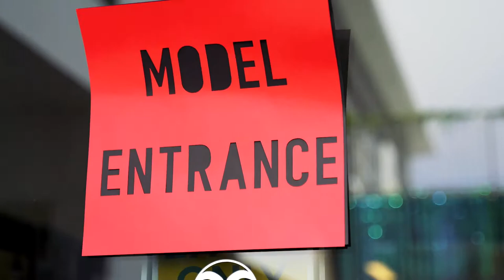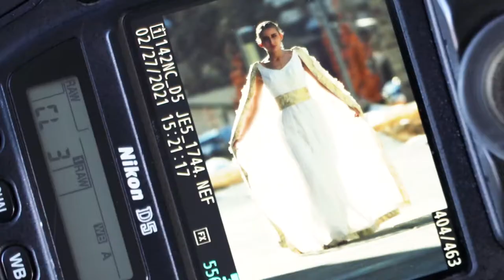Colorado State University Fashion Show 2021: Producing the Show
Adapting to the pandemic this year has created unique challenges, and resulted in equally unique partnerships. When the Department of Design and Merchandising realized they needed to produce their annual CSU Fashion Show virtually, they reached out to the Journalism and Media Communication (JMC) department for answers. A connection between the departments ensued, with JMC seniors, Clara Scholtz and Alex Gusdorf, offering to join the Fashion Show Production and Event Planning class to film and produce the show. Listen to Scholtz describe how she and other JMC students used their journalism skills to pull off the first-of-its-kind, cross-department collaboration airing April 9th.

Video Produced by RamProductions | College Alliance for Media